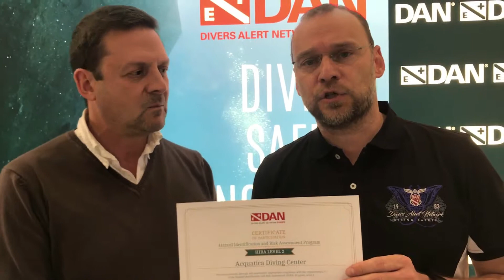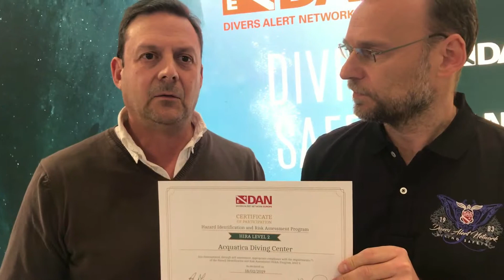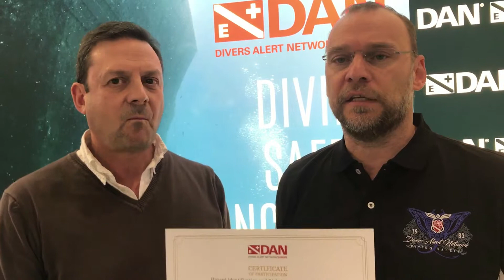Certificazione HIRA Level 2 dal DAN (1° centro in Italia e 2° in Europa)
L'attenzione e la cura della sicurezza prima, durante e dopo le immersioni subacquee dei nostri studenti non è mai stata così alta.
A testimonianza del nostro impegno, durane l'EUDI Show a Bologna ricevo direttamente da Guy Thomas del DAN Europe  la certificazione HIRA (High Risk Assessment) level 2 del DAN Europe.

Il mio centro immersioni, Acquatica Scuba ASD è il PRIMO Centro in Italia ad aver conseguito questo riconoscimento e SECONDO Centro in Europa overall.